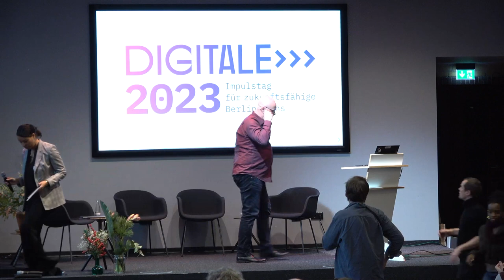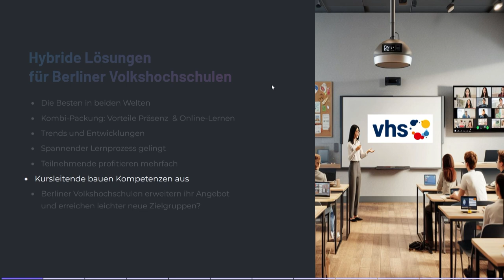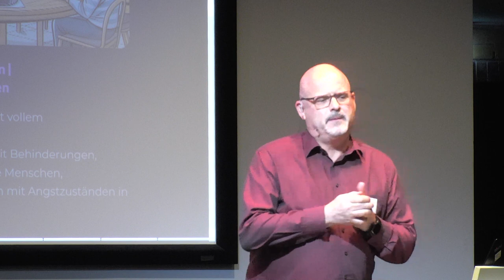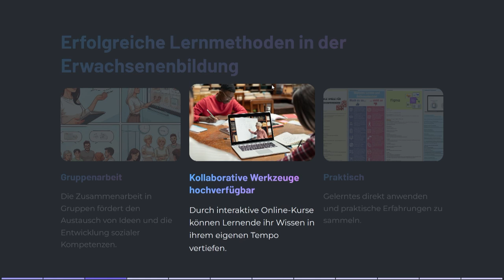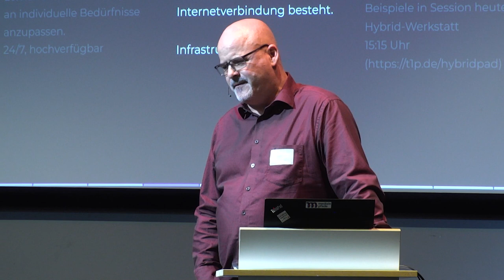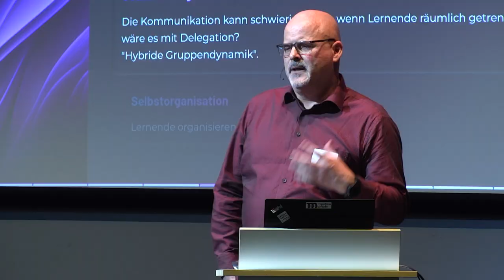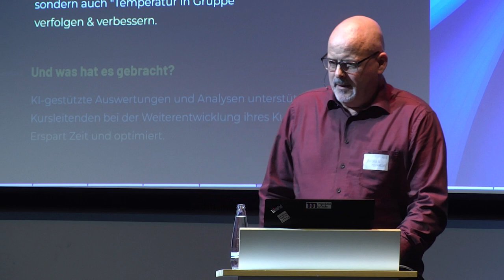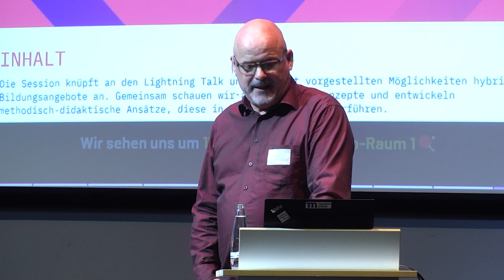Hybride Lösungen in Berliner vhs - Thomas Mochalski